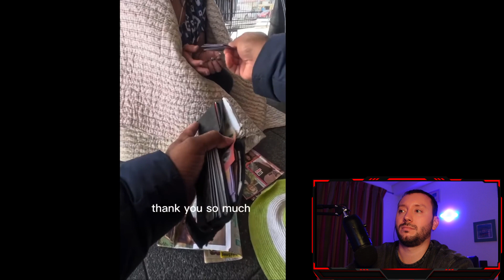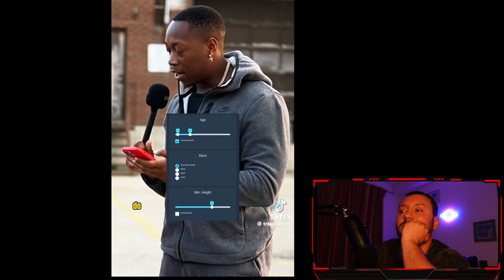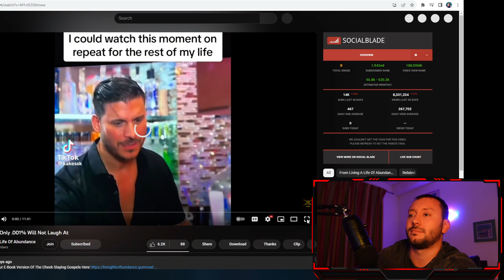Man CAUGHT IN 4K Staring At Her Package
💥 SONY ZV-1
💥 GOPRO HERO 8
💥 BLUE YETI
💥 OBS STUDIO
💥 AUDACITY